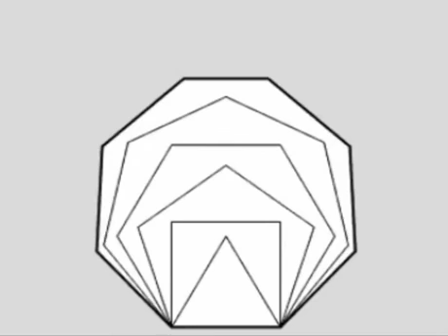Sync your breath at least 5 times with sound